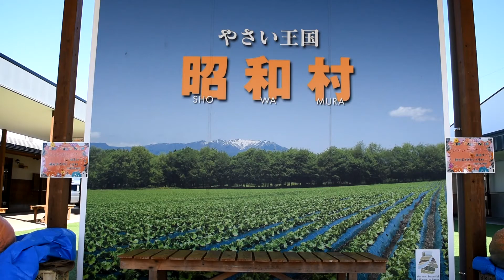稲妻の刑事㉚ 昭和村 ＦＩＮＤＧＵＮＭＡ応募作品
ＦＩＮＤ ＧＵＮＭＡ応募作品
群馬の地を舞台に通称「不死身の稲妻」こと富士見雷蔵と、新人刑事の馬場雄馬が街の平和を守るために奔走する。
ＦＩＮＤ ＧＵＮＭＡからの指令は、１分で群馬の魅力を伝えること。今回は、1分バージョンのみです。